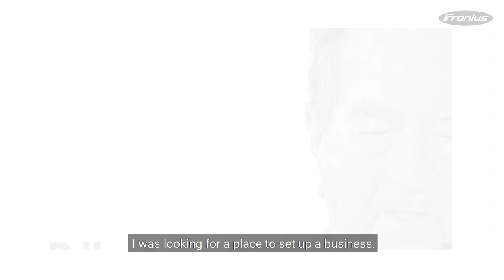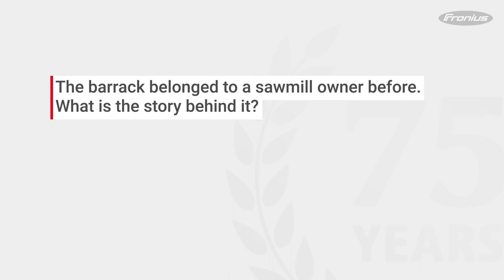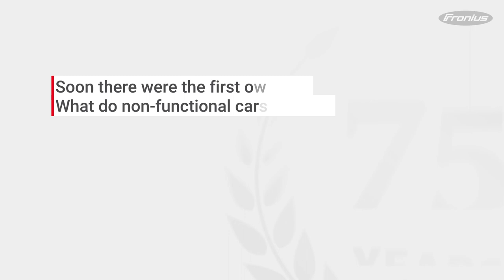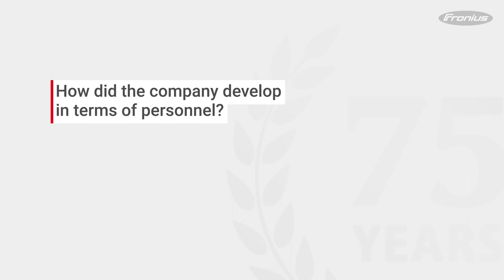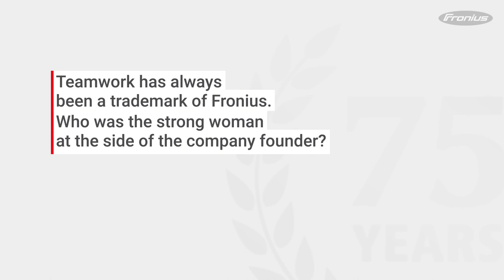Once upon a time in Pettenbach | Fronius Family Interview Part 1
Seventy-five years of Fronius are inextricably linked to 75 years of family history – a story which has already entered its third generation. With every change at the top of the company, it is important to overcome new challenges. Each generation follows its own path. In these video interview, the owner families of Strauß and Fronius provide exclusive insights behind the scenes of our success.